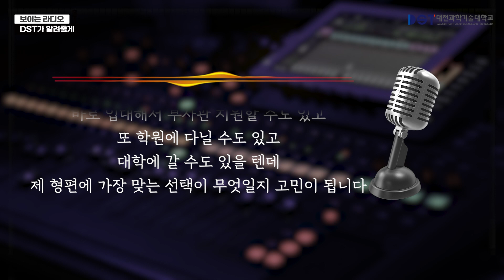부사관 되는 법! 방산업체 협약으로 취업의 문이 활짝! 대전과학기술대학교 국방과학군사학과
부사관 되는 법 알고 싶으신가요?
DST는 방산업체 협약으로 취업의 기회까지 열려있답니다! 부사관 되는 법이 궁금하셨거나 무슨 일을 하는지 전부 알려드릴게요!
오늘은 대전과학기술대학교의 국방과학군사학과 교수님과 부사관 되는 법을 알아보고 이야기를 듣겠습니다!
속시원한 답변! 영상으로 확인해볼까요?

00:35 오프닝
00:03 게스트 소개
02:00 첫번째 사연, 국방과학군사학과의 전망과 4년제와 전문대의 차이점은?
03:05 두번째 사연, 장교와 부사관의 차이와 졸업 후 진로 방향은?
04:06 세번째 사연, 군인이라는 직업을 평생 할 수 있을지, 또 다른 기관 취업에는 어떠한 준비를 해야하는지
05:39 마지막 사연, 전문대와 군사학과 관련 학원과의 차이점은?
07:21 끝인사